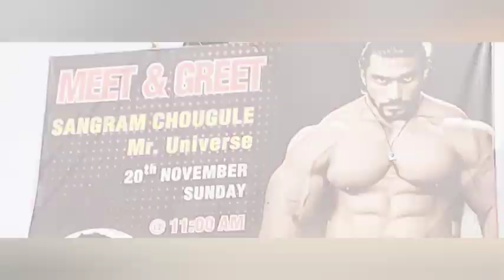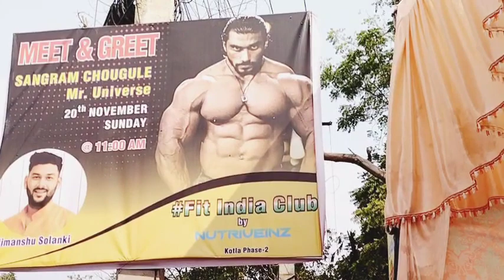sangram chougle Mr UNIVERSE|Sangram chougle sir से मिला मैं| singh b boy @sangramchouguleofficial#youtube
so so aaj kuch unki baate tips and tricks sikhenge kaise vo kr universe bne.